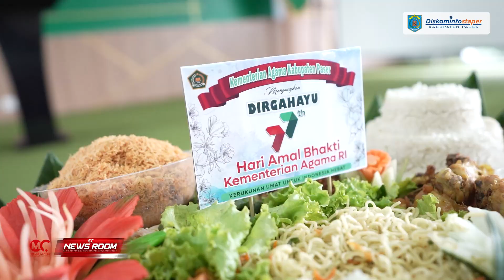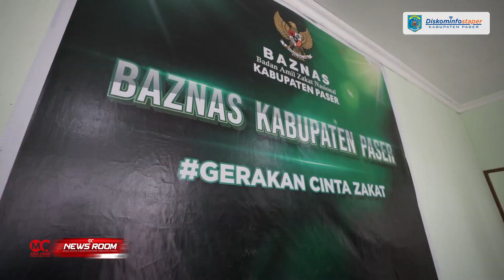Bupati Fahmi Resmikan Gedung Pusat Layanan Haji dan Umrah Terpadu